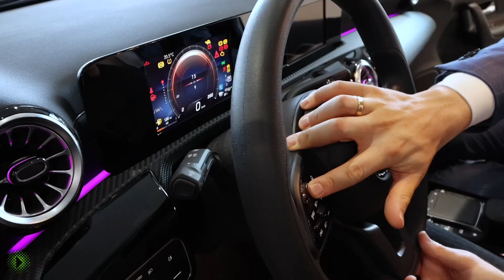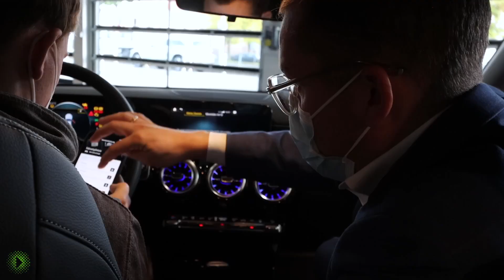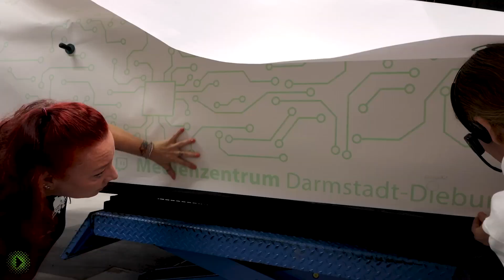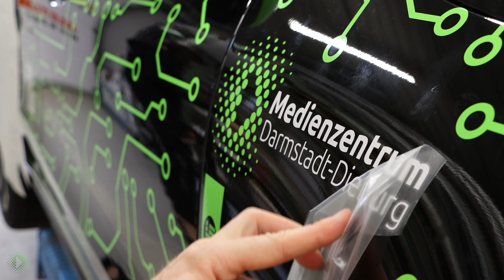Neues Dienstauto fürs Medienzentrum 😅